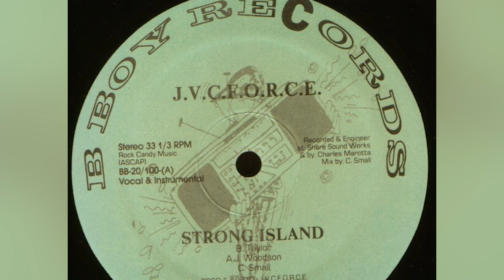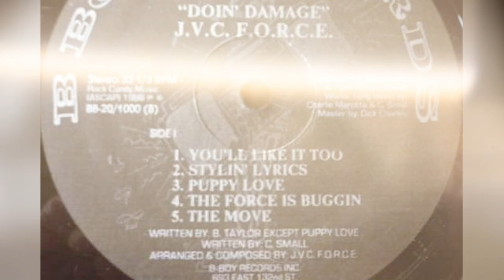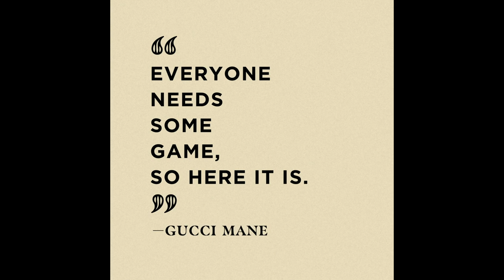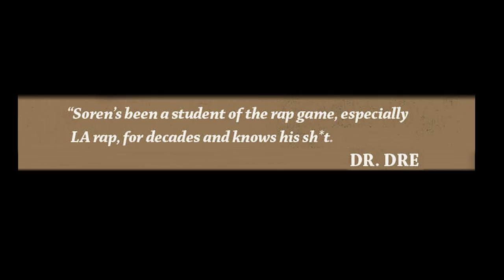JVC FORCE’s B-Luv on Changing Group’s Name To Avoid Japanese Lawsuit & How Cold Crush Influenced Him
JVC FORCE's B-Luv stops by UniqueAccessEnt to discuss his group changing its name in order to avoid a Japanese lawsuit. The Long Island, New York rapper also tells SorenBaker about how the Cold Crush Brothers influenced him.

Produced James Kreisberg